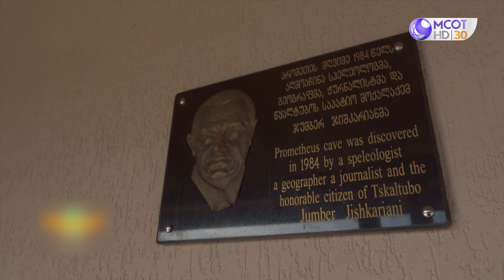ชมหินงอก หินย้อยธรรมชาติ ที่ Prometheus Cave ประเทศจอร์เจีย (28 ม.ค. 67) - EP26 • | The Bucket List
ติดตามรายการ The Bucket list ได้ทุกวันอาทิตย์ เวลา 22.00 น. ทาง ช่อง 9 กด 30